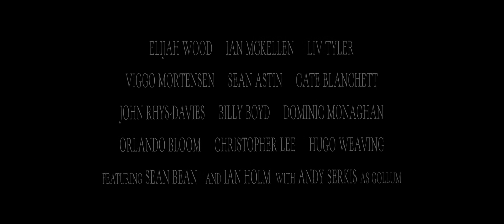The Lord of the Rings: The Fellowship of the Ring (2001) Teaser 2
"Assisted by a Fellowship of heroes, Frodo Baggins plunges into a perilous trek to take the mystical One Ring to Mount Doom so that it and its magical powers can be destroyed and never possessed by evil Lord Sauron."